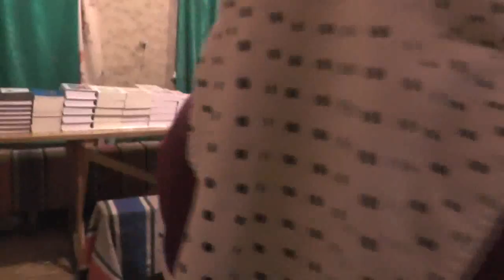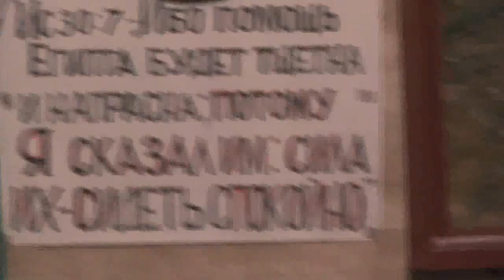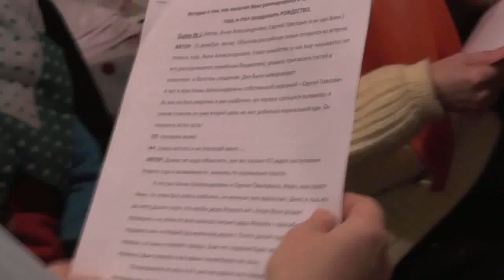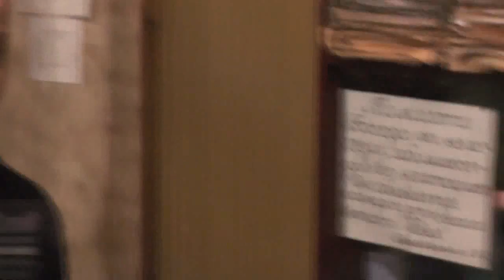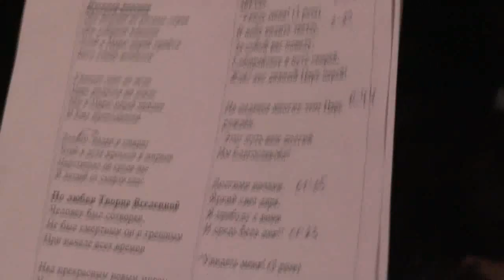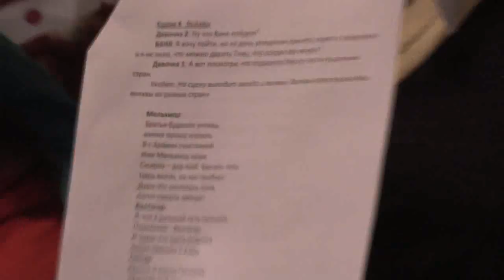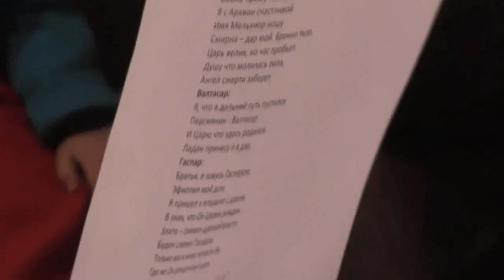3. Дети. Подготовка к Рождественскому концерту.